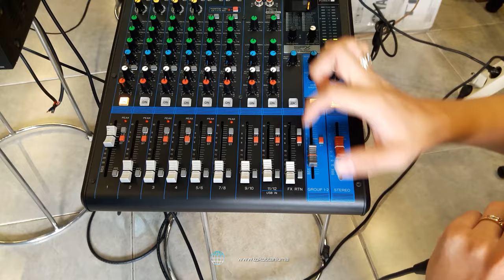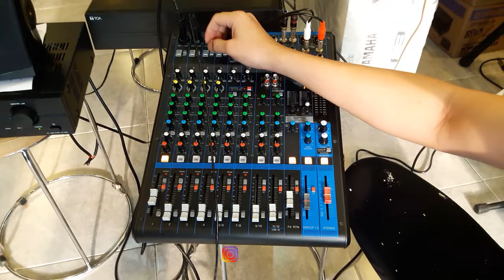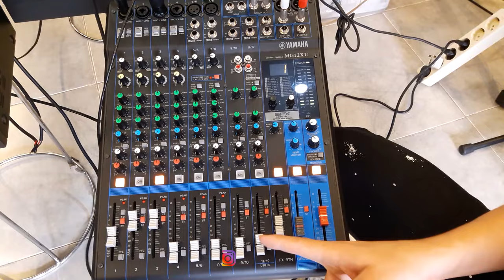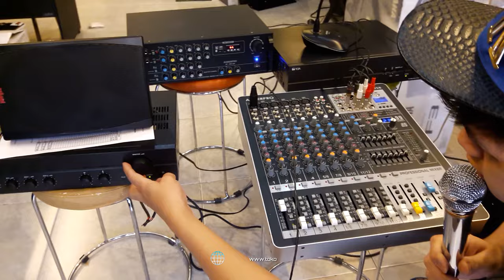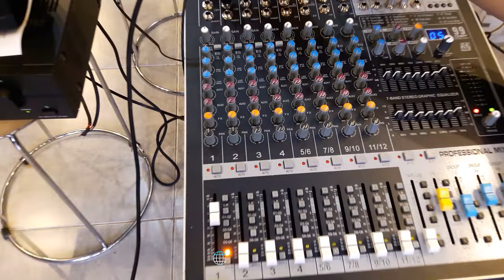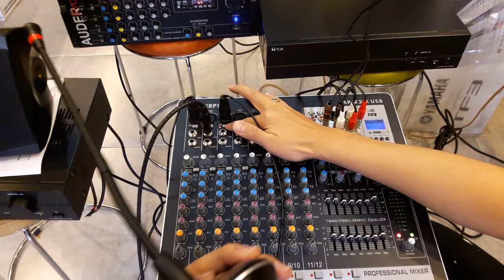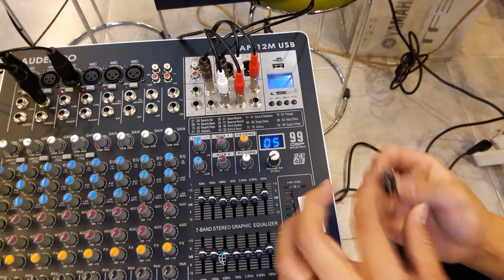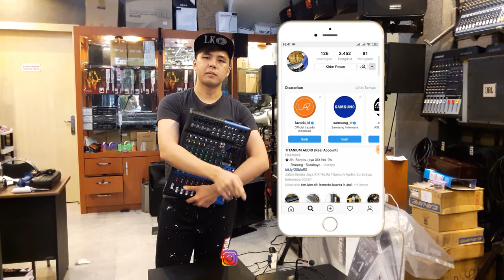Tutorial Cara Gabungkan 3 Ampli Toa Menggunakan 1 Mixer | Khusus Sound Masjid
Oke bro , ketemu lagi dengan saya hendra triyanto , video kali ini kita akan bahas cara menggabungkan 3 amplifier control dengan 1 mixer ,dalam video saya menggunakan ampli toa dengan tipe :
1.zp 2240 power 100v
2.za 2060 ampli 60watt 100v
3.ap 802 ampli 8ohm
4.mixer yamaha Ori mg12xu (12ch
5.mixer auderpro ap 12m (12ch)
simak video ini sampai habis biar teman2 paham untuk menggabungkan 3 ampli sekaligus ,mohon maaf apabila ada salah kata ya bro , semoga video ini membantu anda ,Terima Kasih Bro

09.00 Pagi (Buka)
05.00 Sore (Tutup)